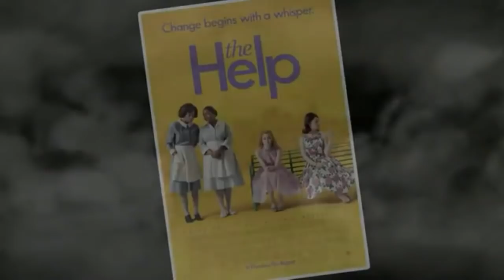Harry Potter y el Sumario de la mejores peliculas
Harry Potter y compañía discuten los próximos nominados al Oscar. Creen que les hicieron trampa? Quien creen que debería haber ganado?

Gracias a todos por seguir viendo y prefiriendo nuestros doblajes, se los agradecemos muchísimo, con este vídeo ya acabamos de subir todos los vídeos que hay hasta ahorita en la pagina Oficial de HISHE, nos faltan unos que no fueron creados directamente por ellos pero realmente ya tenemos todos arriba, esto significa que habrá menos movimiento en la pagina ya que solo se subirán los que vayan saliendo, pero la buena noticia es que ya pueden ver todos y cada uno de ellos doblados al español, gracias por el apoyo y aquí estaremos todavía subiendo los nuevos vídeos y los que salgan de HISHE Kids o sea Cuentos de Hadas arreglados, saludos a todos :D